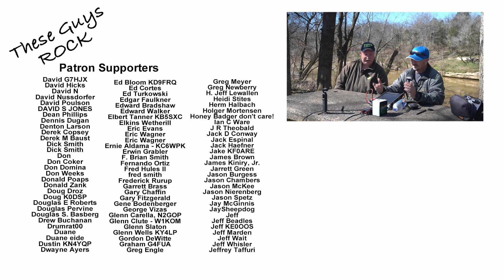Parks on the Air with W4RPW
I had the opportunity to take one of my favorite hams out for his very first Parks on the Air activation.